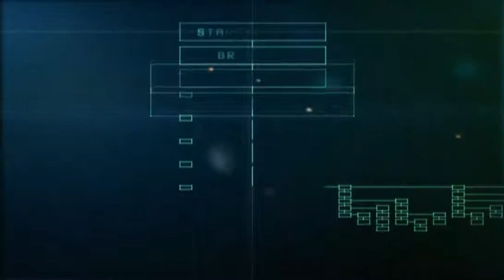Ace Combat 5 Remastered Playthrough Mission 10 Blind Spot